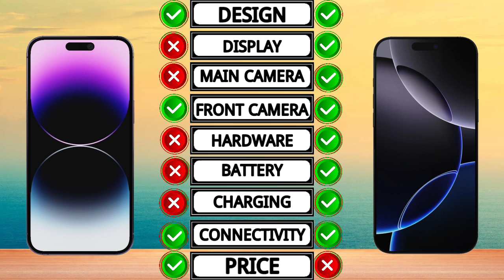iPhone 14 Pro Max V/s iPhone 16 Pro Max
Full Comparison Of iPhone 14 Pro Max V/s iPhone 16 Pro Max.